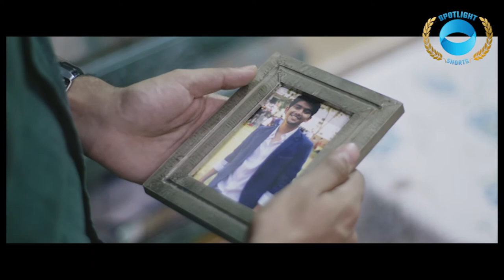BAATEIN :: Closing Film of SPOTLIGHT SHORTS : 14th Dec : 7.00 PM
Welcome to Spotlight Shorts - an online curated global short film festival

As our children grow up, why do they stop sharing their feelings with the parents? Or even if they are trying to tell, are we really listening? The poignant short film ‘Baatein’ tries to address these everyday questions in a very gentle tone but a firm sense of filmmaking. The 20-minute short film shows a young documentary filmmaker who visits Mrs. Deshpande in Palghar where her niece is visiting her too. As the story unfolds, a lot of sensitive issues get addressed leaving us with a bundle of mixed emotions. Join us in watching this short exclusively at One Page Spotlight.

Join Us in watching “Baatein” Today at 7 pm